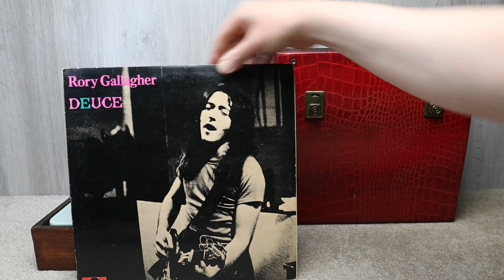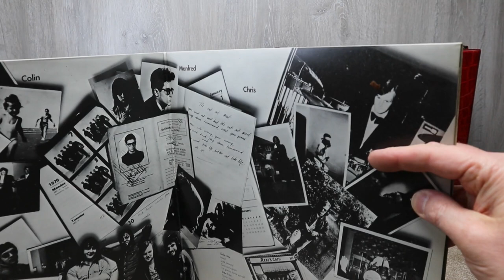Recent Vinyl Finds Part 10 I had to buy a record player to get the vinyl albums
I had to buy a record player just to get the box of records. The stall holder would not sell the records to me separately.

Some of the Records found include:
Black Sabbath – Master Of Reality
Hawkwind – Space Ritual
The Beatles – Let It Be
Manfred Mann's Earth Band – Glorified Magnified
The Moody Blues – Days Of Future Passed